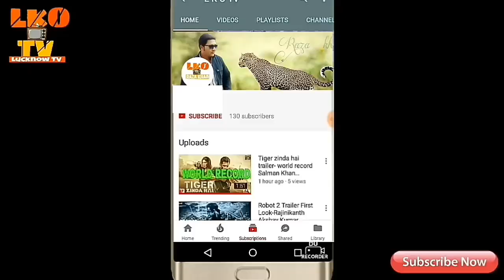Lucknow| Shri Hanuman ji car bazaar old cars|| part 2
Welcome my YouTube family ye video car Bazar ka hai second hand car bazar is video ko pura dekhiye

Shri Hanuman ji car Bazar
address,sec-11,vikas Nagar Mini Stadium,Near-clark Inn Hotel Ring Road Lucknow
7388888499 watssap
 11:00 Am se 6:00 pm

Sabhi gadi par discount ho jayega price fix nahi hai

car finance karne ke liye kuch documents lagenge

(1) I TR do saal Ka ho Na Chahiye

(2)6 month bank statement

(5) 4 passport size photo

Lucknow mein Aadan kisto me plot kharidne ke liye Hamara yeah video Jarur Dekhe niche Diye Gaye link ko search kare aur video Ko Dekhe

My new traipot
MY NEW DSLR